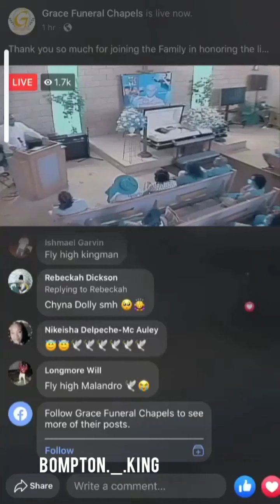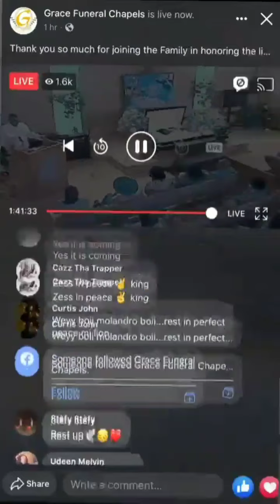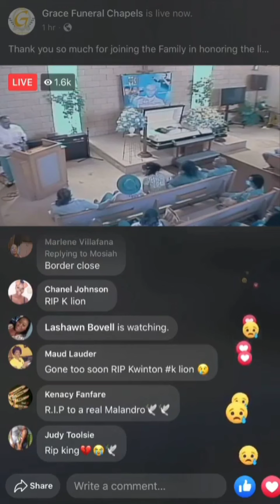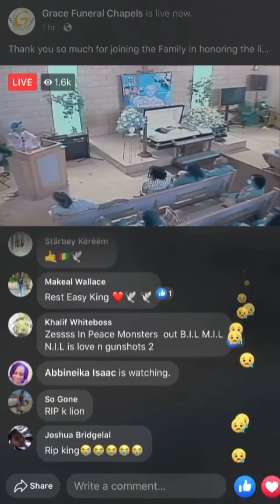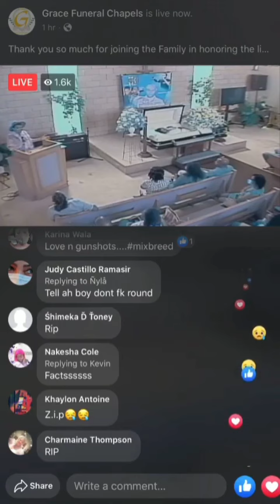K lion funeral